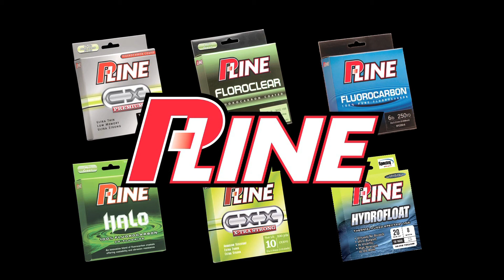P-LINE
P-Line's TV spot as seen on Angler West TV.